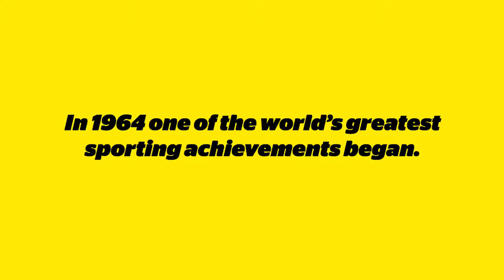Ron Hill Streak Video - celebrate Rons amazing running career at the Ron Hill Accrington 10k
The perfect inspiration to run !! Dr Ron Hill.